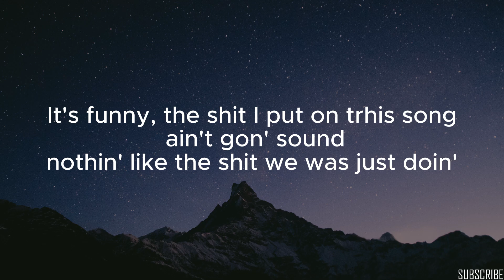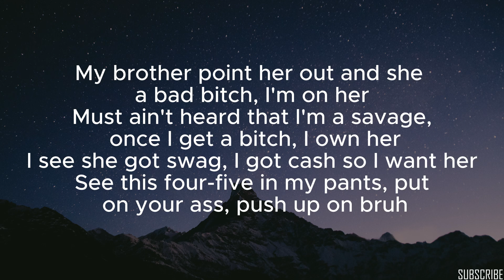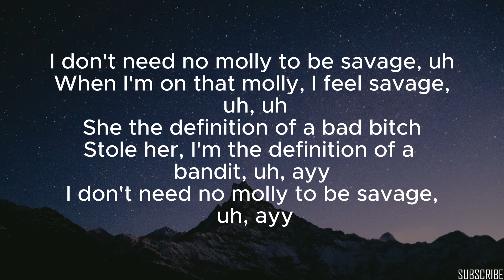Juice Wrld ft NBA Youngboy - Bandit (Lyrics)